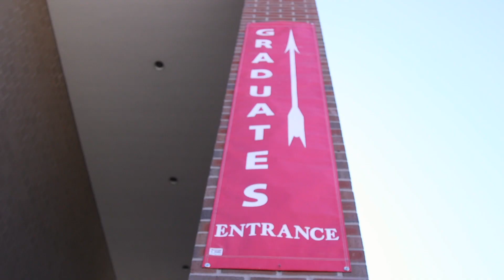2019 Commencement Recap